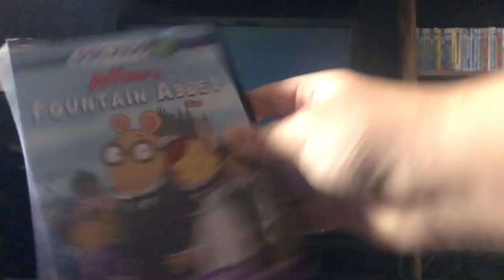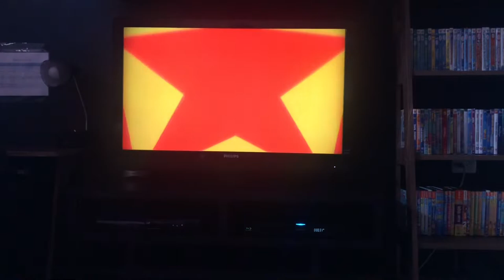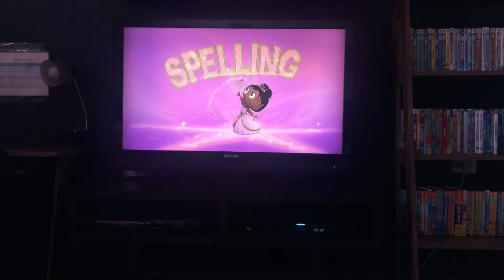Opening to Arthur's fountain abbey 2015 DVD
Warning screen
PBS kids logo
Wild kratts trailer
Wordgirl trailer
Super why trailer
Peg + cat trailer(UGH)
DVD menu
PBS kids Fundation
Arthur theme song
That’s it

Note i hate Peg + Cat but if your Liked IRYO